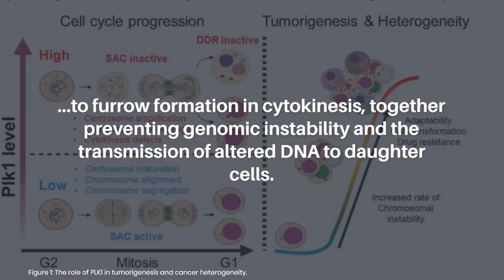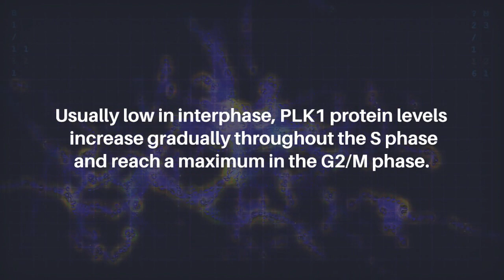Dark Side of PLK1: Implications for Cancer and Genomic Instability | Oncotarget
Oncotarget published this trending editorial on June 27, 2023 in Volume 14, entitled, “The dark side of PLK1: Implications for cancer and genomic instability" by Lilia Gheghiani and Zheng Fu from the Department of Human and Molecular Genetics, VCU Institute of Molecular Medicine, VCU Massey Cancer Center, Virginia Commonwealth University, School of Medicine, Richmond, VA.

Keywords - cancer, polo-like kinase 1 (PLK1), oncogene, chromosomal instability, cell cycle checkpoints, tumorigenesis

About Oncotarget